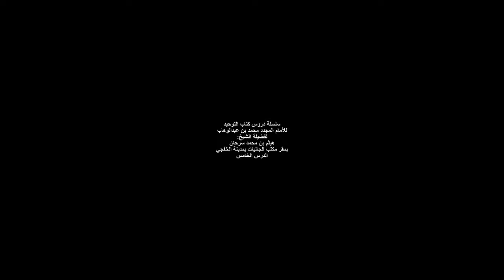05 شرح ميسر : كتاب التوحيد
شرح ميسر : كتاب التوحيد  : الشيخ  هيثم سرحان حفظه الله الدرس الخامس